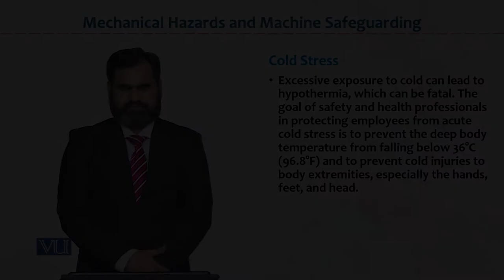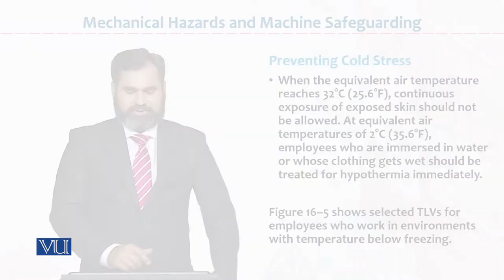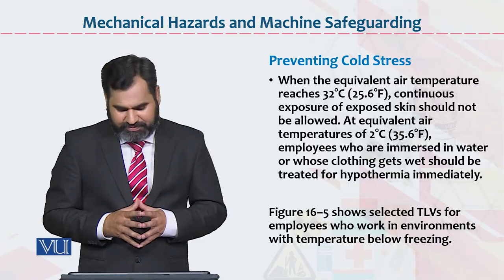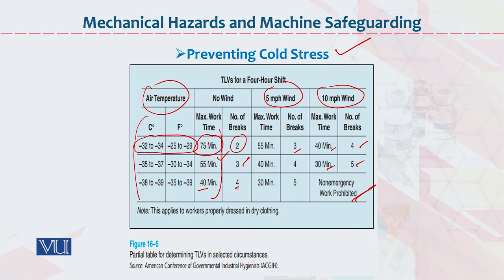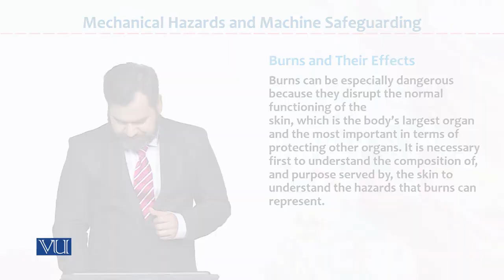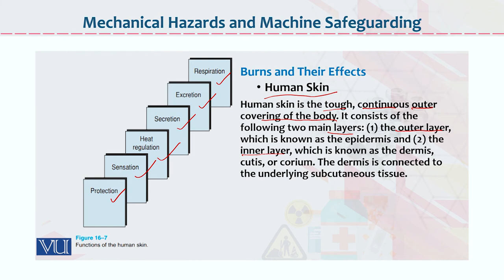HRM733_Topic065 | Occupational Health & Safety